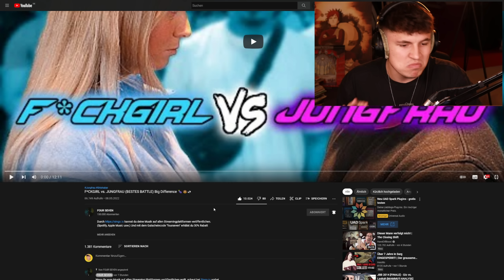😱😂DAS LUSTIGSTE BATTLE BISHER!!...Reaktion : F*CKGIRL vs. JUNGFRAU (BESTES BATTLE) Big Difference 🍆🍩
Durch kannst du deine Musik auf allen Streamingplattformen veröffentlichen. (Spotify, Apple Music usw.)